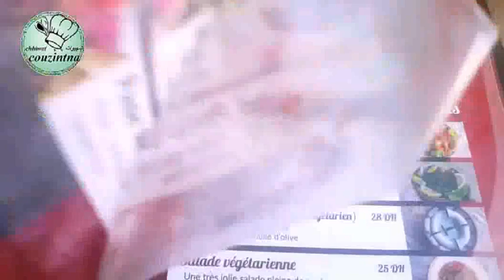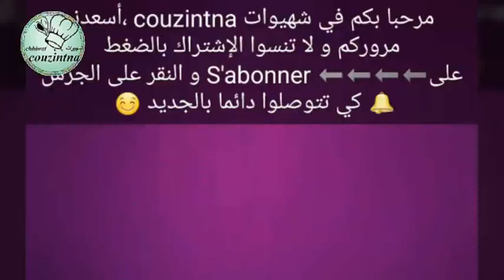تغذينا شواية الكفتة احسن من الغذا اللي خذينا في المطعم....مقتطفات من سفرنا لمراكش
مرحبا بكم في قناة couzintna وصفات بسيطة و و مجربة نتمنى تنال اعجابكم و ماتنساوش تشاركوا معايا فيها الا كانت اول مرة تشوفوها و تفعلو الجرس باش تبقاو توصلوا بكل ماهو جديد